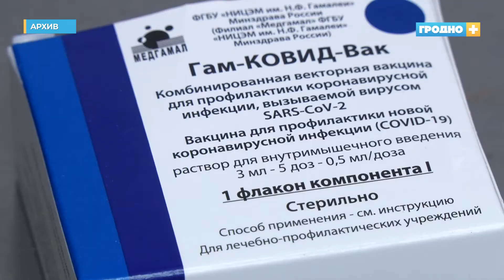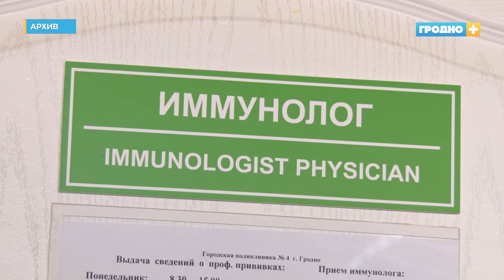Списки желающих пройти вакцинацию от коронавируса растут каждый день